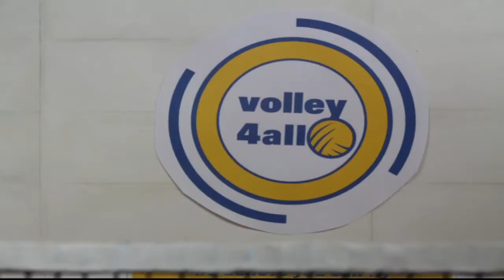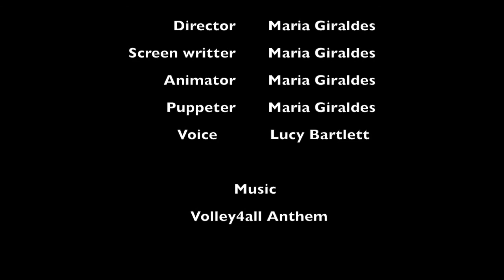volley4all sparrows welcome message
SPARROWS welcome message to volley4all